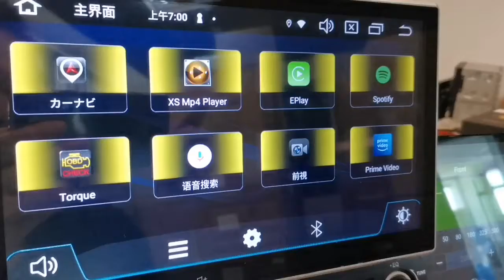【How to】Change icon position of eonon car radio GA2185 Autoradio Headunit (Universal 2Din)